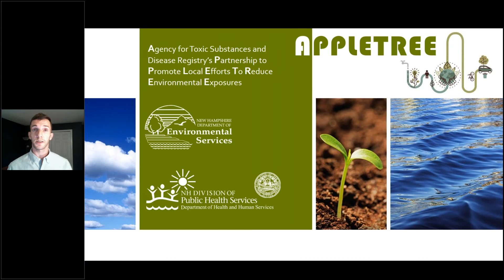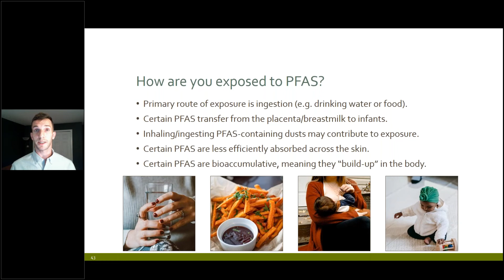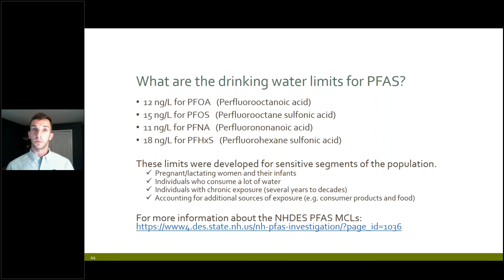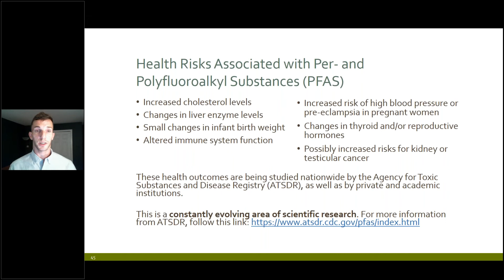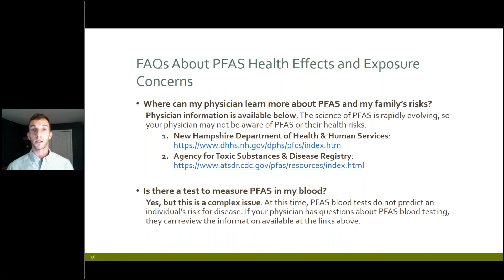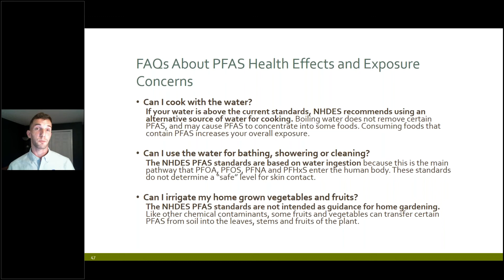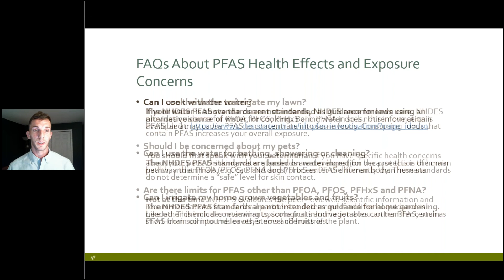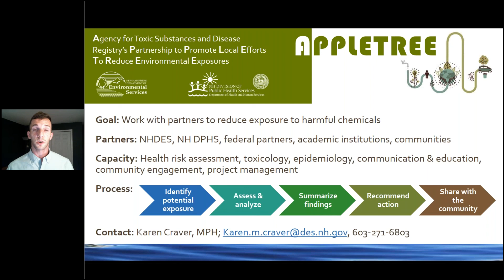PFAS Exposure, Health Risks and Common Concerns (May 25, 2021)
NHDES Toxicologist Jonathan Petali gives a presentation on PFAS exposure and health risks at a public information session held in Merrimack, NH, on May 25, 2021.